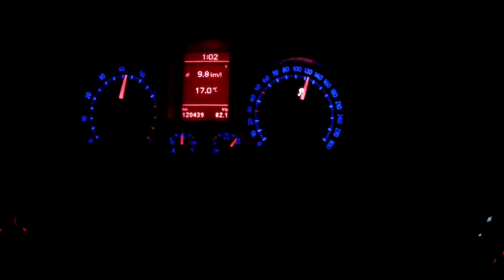VW Golf 5 (mkv) GTi 0 - 160 ABT Exhaust.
This is my Golf mkv GTi with an ABT Exhaust (4 pipes), not chipped. Just the standard 200 HP, 0 - 100 = 7.0 seconds 0 - 160 = 15.0 Seconds. this is filmed with a GoPro hero HD 2, just had to had it in my hand while driving.